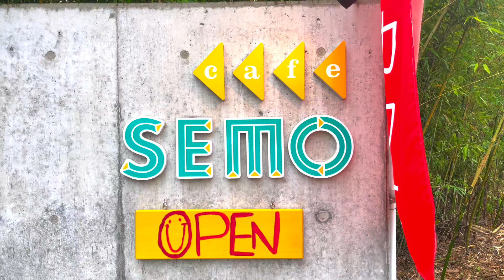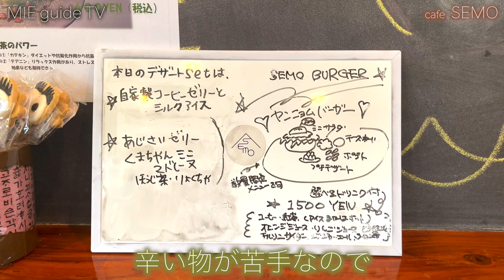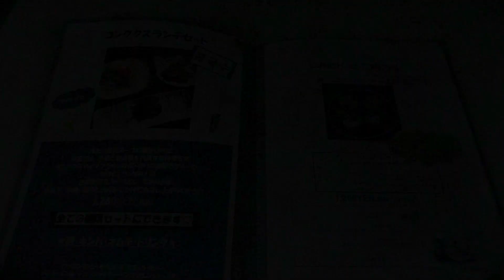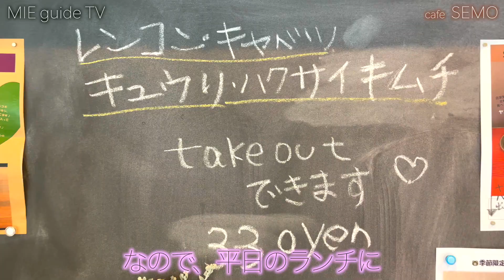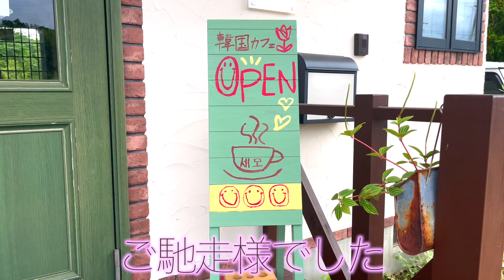【三重県・松阪市】女子ばかりが集まる韓国カフェ‼︎SEMO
女子ばっかりの韓国カフェSEMOさん‼︎男は見んくてもいいんちゃうかなぁ🤔

韓国cafe
SEMO

〒515-0831
三重県松阪市岡本町３３１−３

定休日:   水曜、日曜
　　　　11:00〜17:00

0:00   オープニング
0:16    オーダーの仕方
1:53    お店紹介ムービー
2:32    ランチ実食‼︎
5:41    エンディング
6:18    お土産、頂いたよぉ〜

初めまして! MIE guide TVです!!!
三重県の様々なリアルな情報をお届けするので県民、観光客の皆さんヨロシクお願いします!!!